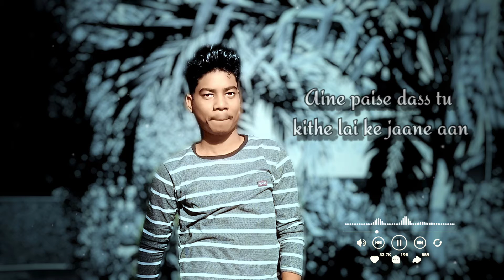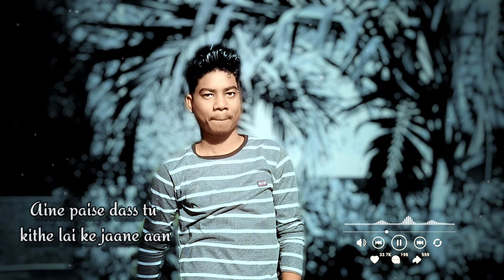Lehenga Lyrics mp3 song | Punjabi song 🎶 | Lehenga What'sApp Status | Lehenga Instrumental music 🎶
| Lehenga Lyrics mp3 song || Punjabi song 🎶 || Lehenga What'sApp Status || Lehenga Instrumental music 🎶 || New Video 📸 Songs || Lehenga DJ Remix ||
Lehenga Lyrics – Jass Manak: This is a recently released Punjabi song sung, composed and written by Jass Manak.
Lehenga Lyrics  music song ||
Lehenga Lyrics Mp3 song ||
Lehenga Lyrics Instrumental music 🎶 ||Lehenga DJ  full remix songs ||
Lehenga hindi mp3 song  download free ||
Lehenga Instrumental Mp3 music songs ||S. P. Bhai Nice ||
lehenga Instrumental What'sApp Status status ||
S. P. BHAI NICE ||
Mainu lehanga Punjabi video status song ||
Mainu lehanga Punjabi What'sApp video status song ||
Mainu lehanga Punjabi new mp3 Video song ||
Mainu lehanga Punjabi full video songs ||
Sanjay Bhai Nice
New Video song ||
New Song ||
What'sApp Status ||
Comedy Status ||
Love Songs ||
Shayari Status ||